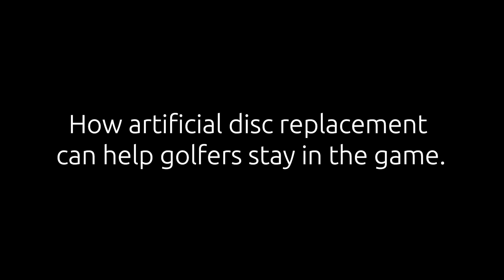How artificial disc replacement can help golfers stay in the game. | Dr. Todd Lanman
You can tell who the people are who take the game of golf seriously. It's the swing. Everyone can look great stepping up to the ball, but the windup and release tell you everything you need to know about how much practice a person puts into their game. Pro players have that power swing that can knock a ball down the fairway 300 or more yards. But they also have the kind of gentle control to drop the ball straight into a hole 30-40 yards away. All that control and strength puts a great deal of stress on the spine; stresses that often leads to back surgery. Back when spinal fusion was the only surgical option, many pro golfers saw the end of their careers when they herniated a disc. With modern ADR technology and medical methodology, we can keep you in your game.